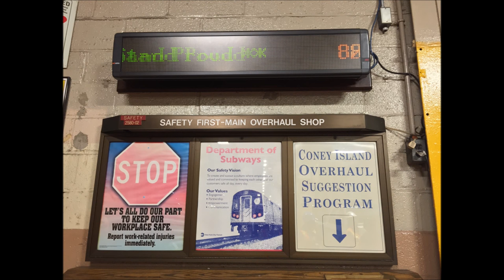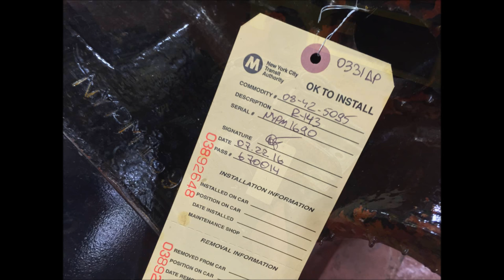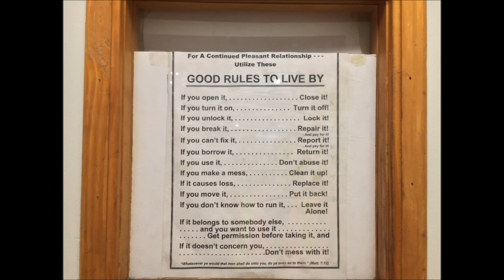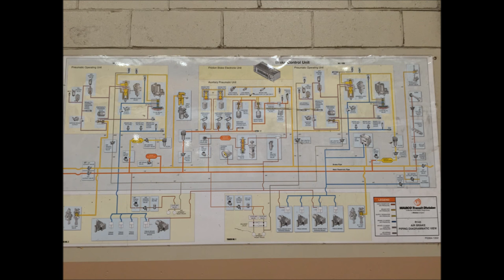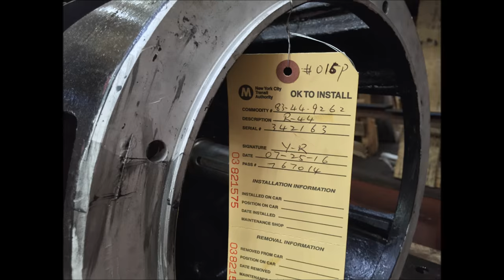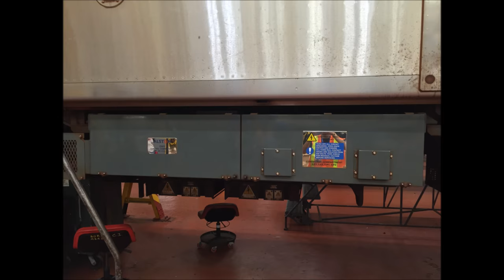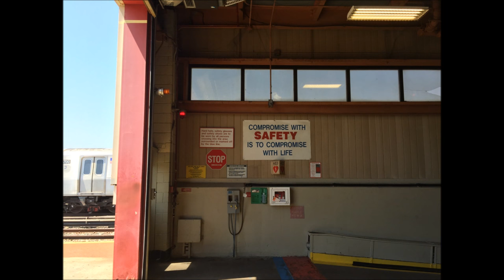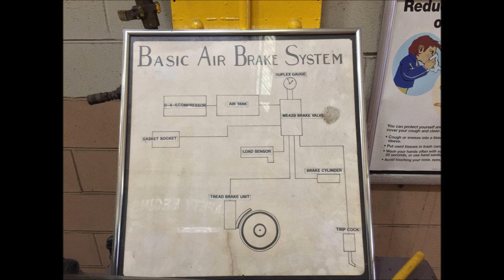NYC Subway HD Photo Montage: New York Transit Museum Coney Island Overhaul Shop Tour (8/13/16)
Images only, no audio. Enjoy the photos

You can keep track of available tours (City Hall Station, Shop Tours, etc.) as they pop up on the museum